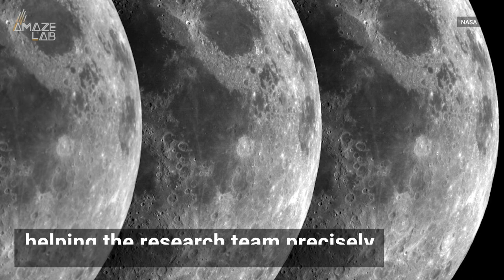The Moon is 100 million years older than we thought, study finds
50 years after man walked on the moon, University of Cologne scientists used Apollo lunar samples to discover the moon’s true age.